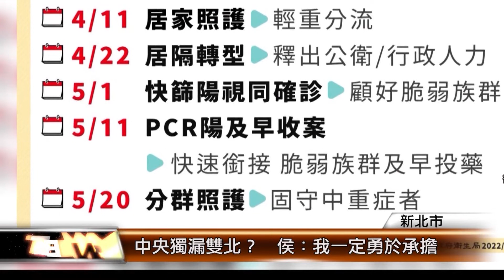中央獨漏雙北？ 侯：我一定勇於承擔│T-NEWS聯播網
繼昨天在臉書開酸總統太忙了，新北市長侯友宜今天針對外界質疑，中央是否有疫情資訊蓋牌，不讓雙北知道？侯友宜表示，他不清楚開會內容，會議也沒找他去，除了表示尊重之外，他說，最重要的他是新北市長，新北的事情一定勇於承擔、全力以赴。